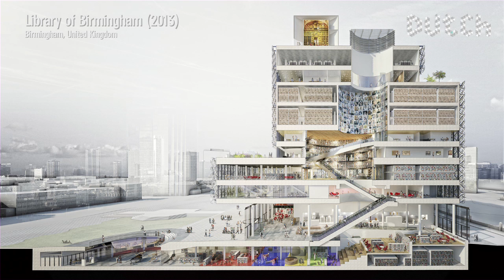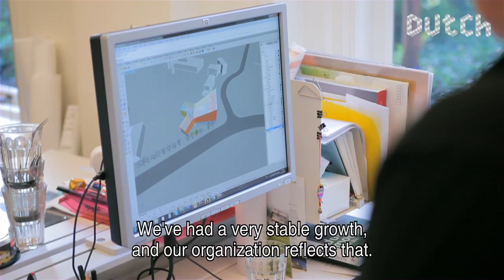Dutch Profiles: Francine Houben, Mecanoo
Francine Houben leads one of The Netherlands most famous architect offices, Mecanoo. Her designs are both playfull, technically provocative, humane and firmly rooted in their context.

Currently Francine is working on several complex multi functional buildings, including the Wei-wu-ying center for the arts in Taiwan and the library of Birmingham.

Central to whatever building of whatever size is her firm commitment to beauty and the human scale. This can be seen here, in this little chapel in a Rotterdam cemetery.

Houben's work is defined by what she calls her growth rings. She started out studying social housing, moved on to aesthetics of mobility and now she occupied herself with the library, which she considers one of the most important social hubs of modern life. Currently she's working on the library of Birmingham.

The library of Birmingham wasn't Mecanoo's first library. In the nineties they designed the library for the Delft University of Technology. At a time when building new libraries wasn't so evident.

CREDITS
Commissioning editor Submarine: Geert van de Wetering
Producer: Olivia Sophie van Leeuwen
Research: Liselot Francken
Director: Victor Vroegindeweij
Camera: Aage Hollander
Sound: Steven van Dijk
Editor/Colour Correction: Maurik de Ridder
Music/Sound Design: Pastelle Music